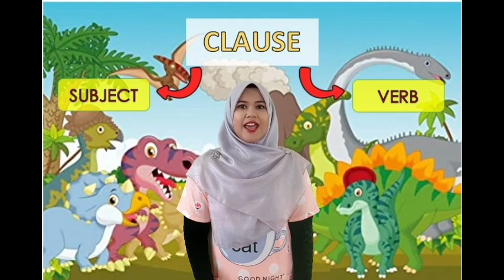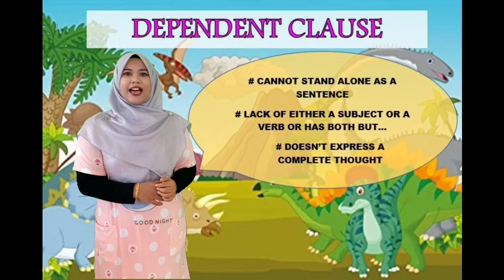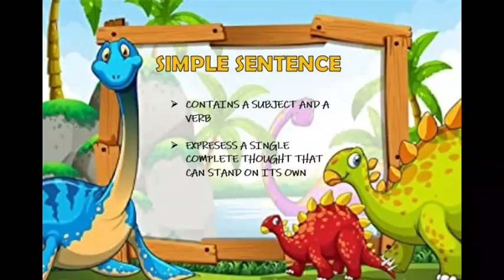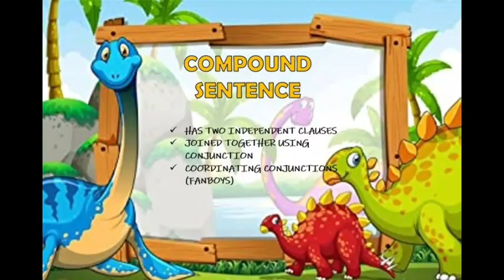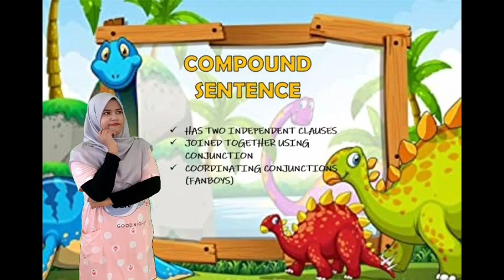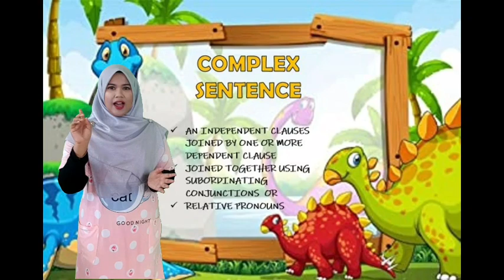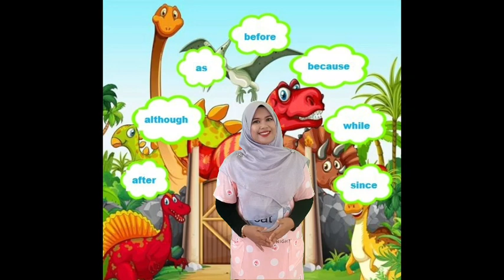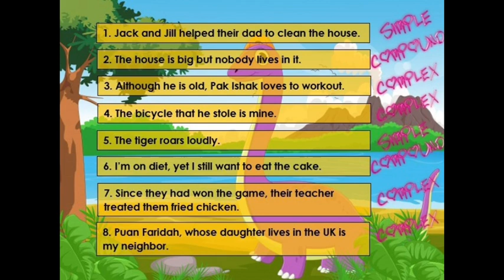Types of Sentence 🤔 Simple Compound Complex Sentence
Let's learn 3 types pf sentence structures to make your writing more interesting.